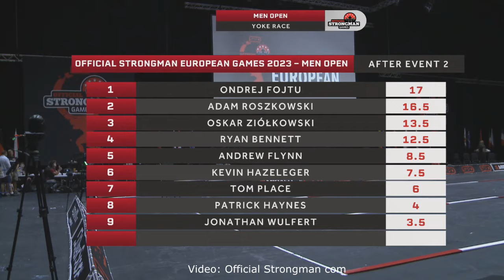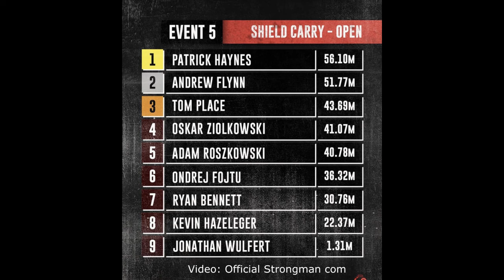ZIÓŁKOWSKI ZE ZŁOTEM, ROSZKOWSKI SREBREM NA ME STRONGMAN W LONDYNIE!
Relacja ze startu Oskara Ziółkowskiego oraz Adama Roszkowskiego na Mistrzostwach Europy Strongman w Londynie.